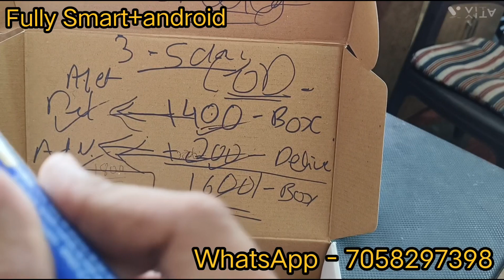Convert Non - Smart Tv To Smart + Android TV , Dish Smart hub Unboxing and Cheapest offer 2023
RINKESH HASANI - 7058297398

HELLO HELLO BHAIYON KESE HO AAP SAB LOG , HUM HAI

HASANI ELECTRONICS NANDURBAR MAHARASHTRA
425412

ANYTIME KIJIYE CALL YA WHATSAPP PR TEXT
HAMESH HAI AVAILABLE

AGAR AAPME  SE KOI BHI INTERESTED HAIN YEH SET TOP BOX KHARIDNE ME TOH HUME CALL YA MSG KIJIYE IS NUMBER PR
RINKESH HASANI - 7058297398